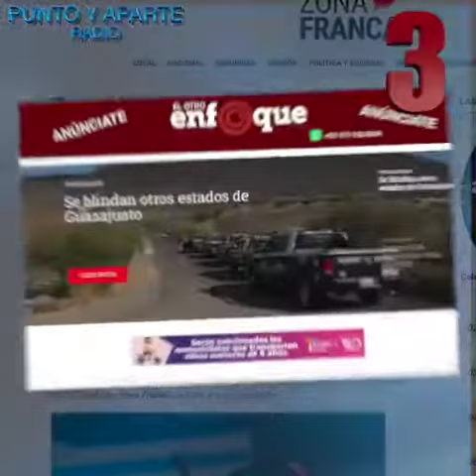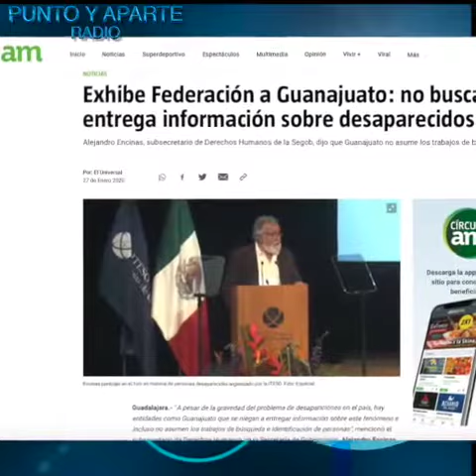🛑Las 8+ DE Gto. 👉 MARTES 28 DE ENERO